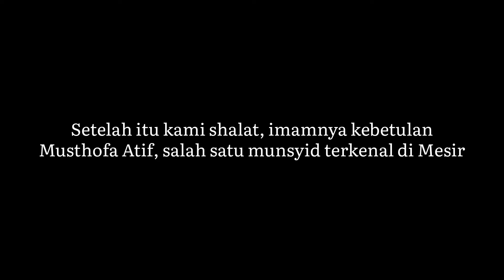DI IMAMIN SAMA MUSTHOFA ATHIF.